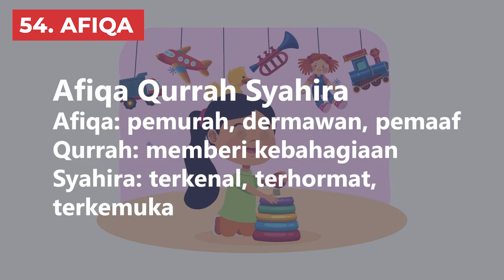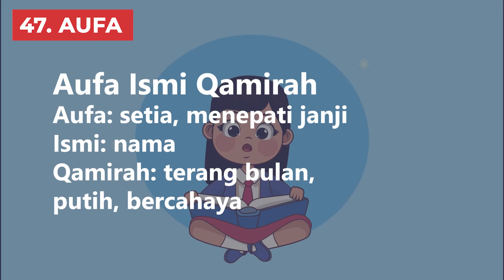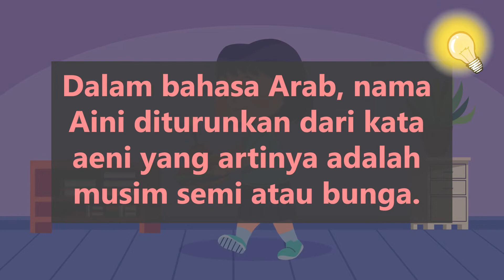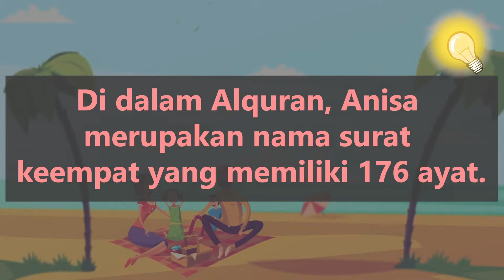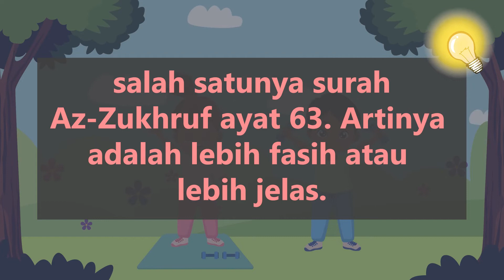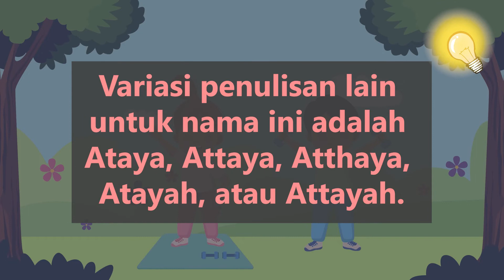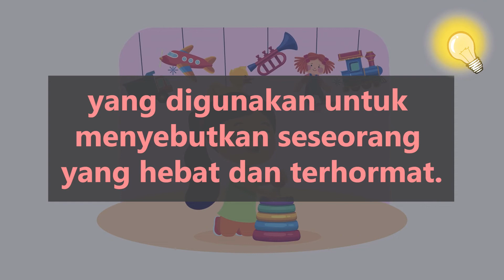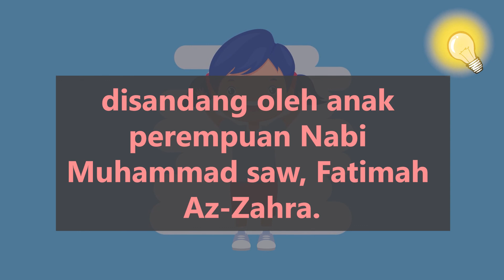55 Nama Anak Perempuan Islami Berawalan Huruf A dengan Rangkaian & Arti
Halo Bunda! Kalo sedang mencari nama bayi islami dengan awalan huruf A untuk anak perempuan tercinta, video ini bisa jadi jawabannya!

Antusias dalam menyambut kelahiran putri tersayang yang sebentar lagi lahir? Jangan lupa mencari nama yang islami dan memiliki arti baik.

Di video ini kita akan membahas nama bayi perempuan islami yang berawalan huruf A beserta contoh rangkaian dan artinya. Ada juga beberapa info menarik, seperti tokoh, bahasa, dan variasi penulisan.

00:00 Intro
00:33 Rangkaian Nama Bayi Perempuan  Islam Berawalan A 55 - 41
02:50 Rangkaian Nama Anak Perempuan  Islam Awalan Huruf A 40 - 31
04:18 Rangkaian Nama Bayi Perempuan Islam Berawalan A 30 - 21
05:50 Rangkaian Nama Anak Perempuan  Islam Awalan A 20 - 11
07:21 Kombinasi Rangkaian Nama Perempuan Islam Berawalan A 10 - 6
07:59 Top 5 Rangkaian Nama Perempuan Islam Awalan A

2️⃣ Tekan tombol like video ini 👍
3️⃣ Tulis komentarmu di bawah!